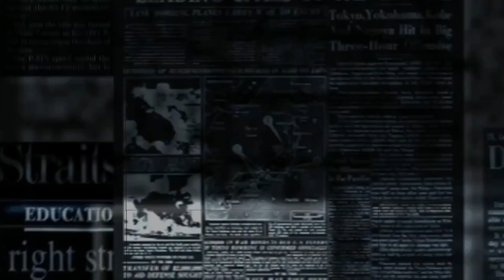America is Already Great – But How Do We Make it Better?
Join us on this week’s episode of Vaguely True Ep633 as we dive into the dynamic world of American politics. We tackle the latest controversies surrounding Elon Musk, Donald Trump, and Kamala Harris, and discuss why "America is already great." But how do we make it even better? Tune in for a fresh perspective on the future of the U.S. political landscape. Don’t miss this exciting live broadcast every Thursday, with a rebroadcast later that same night!

🎙️ Introduction of Hosts: The show kicks off with hosts Rob Vega and R. Woods discussing various political topics in a light-hearted and humorous manner.
🇺🇸 U.S. Election Campaign Length: The discussion compares the length of U.S. election campaigns to those in other countries, noting that campaigns in the U.S. can span years, unlike shorter campaigns abroad. The focus on constant campaigning is linked to a "money-making" system in American politics.
💵 The Role of Money in Politics: The hosts delve into the concept that politics in the U.S. has become more about raising funds than actual policy discussions. The focus on celebrity-like figures and non-stop campaigning ties into the financial gains for political consultants, media companies, and parties.
🤔 Trump vs. Harris: A key portion of the discussion revolves around the current state of the election, where Kamala Harris is criticized for not putting forward strong policies, while Trump is praised for his ability to dominate media attention, despite his controversial rhetoric.
🏆 America’s Greatness: The hosts emphasize that America is already a great country, citing economic achievements like the stock market’s performance, technological advancements, and global leadership. The conversation critiques the constant narrative of needing to "make America great again," stressing that the country has many accomplishments.
🏥 Real Issues vs. Media Soundbites: The debate highlights how major issues such as healthcare, elderly care, and economic policies are overshadowed by sensationalist media coverage of trivial matters like personal scandals and soundbites.
🌍 Global Perspective: The video also touches on how the U.S.'s influence affects the rest of the world, and how decisions made by U.S. leaders, particularly in foreign policy, have global repercussions.
🎯 Voter Awareness: There's a strong call for American voters to educate themselves on policies rather than relying on media-driven narratives. The conversation suggests that many voters don’t do enough homework on the actual issues before casting their votes.

Timestamps
00:00 - Introduction and start of the show, introduction of hosts Rob Vega and R. Woods
03:31 - Discussing the role of media and the political landscape in the U.S.
06:35 - Comparing U.S. election campaign length to other countries like France
08:30 - Criticism of how U.S. election campaigns focus on money-making
12:20 - The continuous U.S. election cycle and its impact on politics
14:47 - Rob Vega’s humorous commentary on U.S. election periods and policies
16:50 - The hosts address the concept of a political "money machine"
19:10 - How political consultants and media companies benefit financially from long campaigns
22:00 - Discussion of how Trump and Harris handle the media
24:42 - Analysis of Harris’ approach to the election compared to Trump’s strategy
29:00 - How Trump keeps media attention through controversial statements
32:13 - Criticism of both political parties for not addressing real policy issues
34:00 - The U.S. is already great, citing achievements in the stock market and technology
36:58 - The economy and its real numbers, including how tariffs would impact American consumers
40:30 - Discussion on real issues being ignored in favor of media soundbites
44:15 - Global perspective on how U.S. elections and decisions impact other countries
47:08 - The role of immigrants in America and their contributions to society
50:45 - Why the immigration system is thorough and what people misunderstand about it
53:30 - Addressing the U.S. healthcare system, its flaws, and what needs to change
56:12 - The real issues that should be discussed during the election
59:45 - How politicians avoid discussing policies and focus on trivial matters
1:02:30 - The potential impact of Trump’s policies if reelected
1:05:20 - The importance of voter education and understanding policies
1:08:10 - Conclusion and wrap-up of the episode